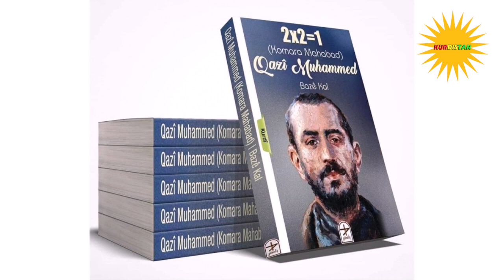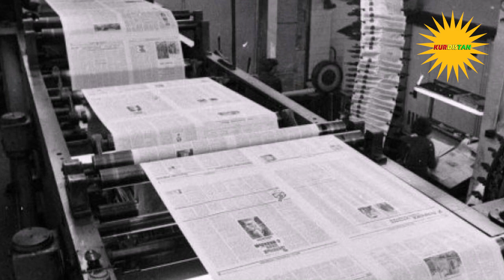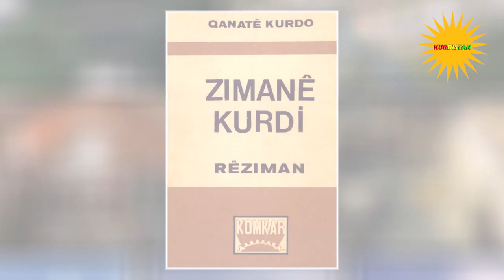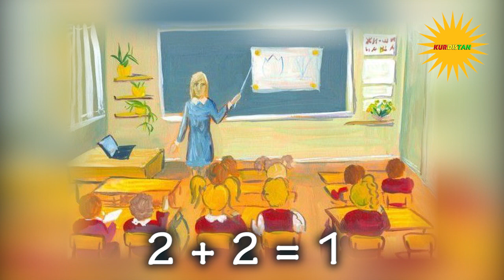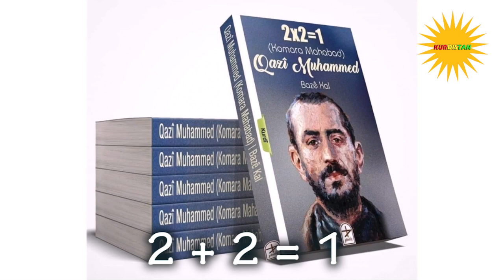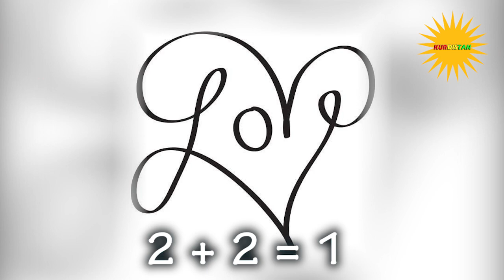Великий Курдский Лидер Кази Мухаммад/Мехабадская Республика Курдистан/Diroka_Kurda